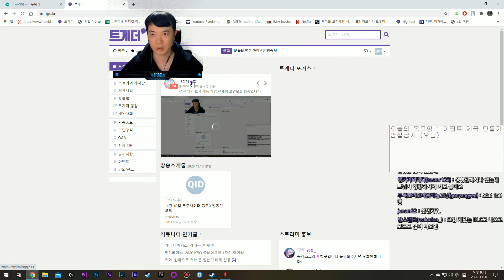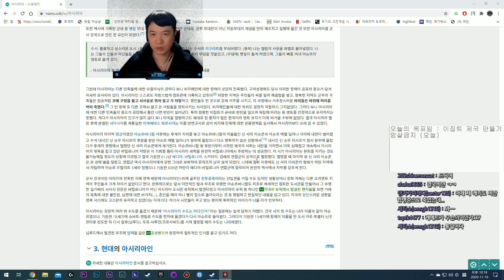크킹3 개쩌는 완성도의 모드! 😲 청동기 시대 (The Bronze Age: Maryannu) 한국어판 | 이집트 #3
► 2020년 9월 2일 발매된 '크루세이더 킹즈 3'
► 크킹3 개쩌는 완성도의 모드! 청동기 시대 (The Bronze Age: Maryannu) 이집트 #1
► 버전 1.1

► 한글패치 제작에 cygnusalbireo_HomoDeus 님이 힘써주셨습니다. 감사합니다.